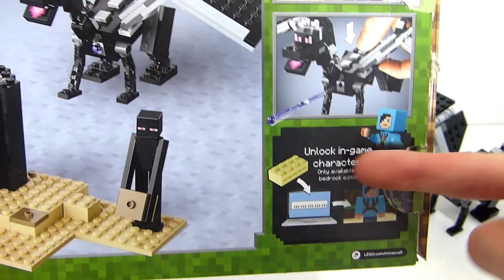LA BATAILLE DE L'END | 21131 | Lego Minecraft [REVIEW FR]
Nouvelle review Minecraft aujourd'hui avec la bataille de l'end, un set de 2019 !

Pour obtenir 10% sur ta prochaine commande chez ElevenBricks :

                                                               ▶️  SANGO10 ◀️